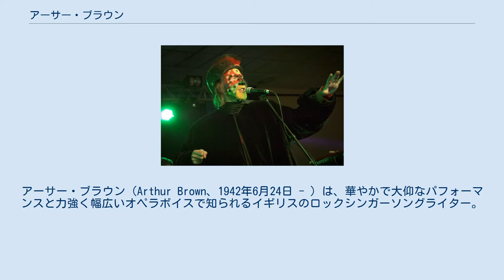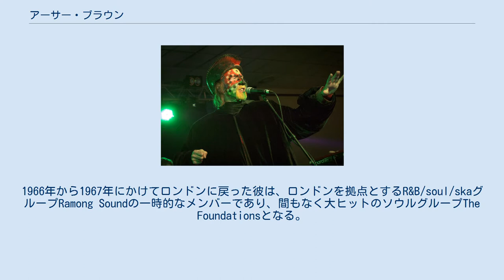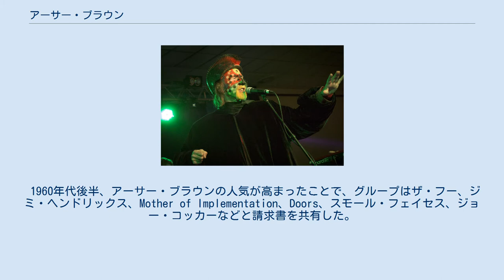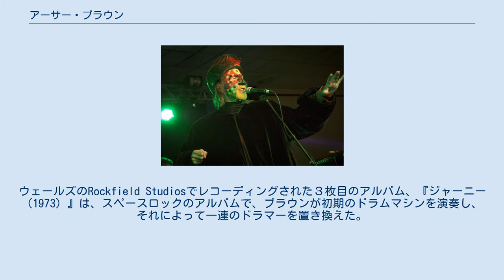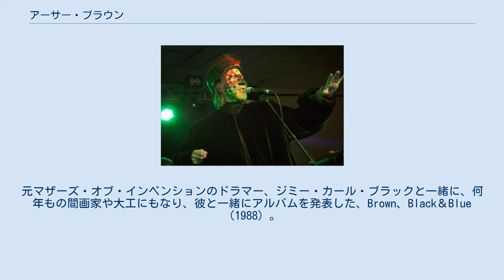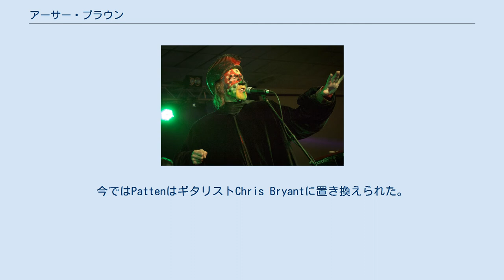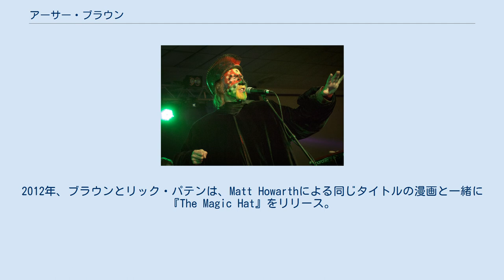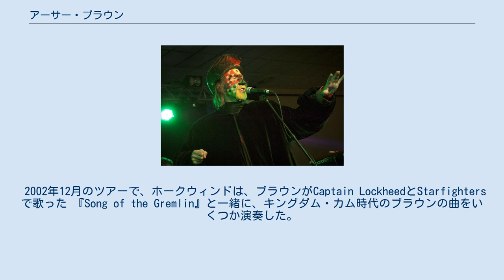アーサー・ブラウン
アーサー・ブラウン（Arthur Brown、1942年6月24日 - ）は、華やかで大仰なパフォーマンスと力強く幅広いオペラボイスで知られるイギリスのロックシンガーソングライター。
そのボーカル・スタイルと狂気じみたステージ上のペルソナとコンセプトで幅広いミュージシャンに大きな影響を与えてきた。
彼はショック・ロックとプログレッシブ・ロックのパイオニアであると考えられており、ヘヴィメタル音楽にも影響を与えている。
 ブラウンは様々なグループのリードシンガーで、最も注目すべきクレイジー・ワールド・オブ・アーサー・ブラウンとキングダム・カム、そしてホークウィンド、ザ・フー、ジミ・ヘンドリックス、クラウス・シュルツェそしてフランク・ザッパとの関係が続いている。
 彼は1968年のシングル「Fire（ファイアー）」で最もよく知られており、イギリスのシングルチャートとカナダで1位、米ビルボード100で2位に達した。
親アルバム『クレイジー・ワールド・オブ・アーサー・ブラウン』は英チャート2位、米チャート7位。
 キングダム・カムのアルバム『ジャーニー（1973）』は「振り返ってみるとドラムマシンを使用した最初のロックレコードの1つとして最もよく知られていたが、1973年にはまだまったく目新しかった」。
 シングル「Fire」の成功の後、マスコミは曲の冒頭で叫んだ一節を参照して、ブラウンをしばしば「The God of Hellfire（地獄の炎の神）」と呼んでいる。
 ブラウンは両親がゲストハウスを経営していたウィットビーで生まれた。
ヨークシャー州リーズのRoundhay Grammar Schoolに通った後、ロンドン大学とレディング大学に通って哲学と法学を学んだが代わりに音楽に興味を持ち、レディングにいる間に彼の最初のバンド、Blues and Brownを結成。
ロンドンで数々のバンドを続けた後、ブラウンはその後1966年にパリに移り、そこで彼は演劇のスキルに取り組んだ。
この期間中、彼はエミール・ゾラの小説ラ・キュリーのロジャー・バディム映画のために2曲をレコーディングした。
1966年から1967年にかけてロンドンに戻った彼は、ロンドンを拠点とするR&B/soul/skaグループRamong Soundの一時的なメンバーであり、間もなく大ヒットのソウルグループThe Foundationsとなる。
 ※wikipediaのクレイジー・ワールド・オブ・アーサー・ブラウンも参照のこと FoundationsがPye Recordsと契約を結ぶまでに、ブラウンはグループを離れて自身のバンド、クレイジー・ワールド・オブ・アーサー・ブラウンを結成した。
バンドはヴィンセント・クレイン（ハモンドオルガンとピアノ）、ドレイチェン・シーカー（ドラム）とニコラス・グリーンウッド（ベース）という構成だった。
ブラウンは、1967年のウィンザーフェスティバルでの初登場時にメタノールに浸した頭蓋骨をかぶっていたときのように、燃える金属製のヘルメットの使用を含む異例の公演ですぐに評判を得まる。
偶然に彼の頭の上に注がれた燃料は発火した。
傍観者はブラウンの頭にビールを注ぐことで炎を消し、重傷を防いだ。
燃えるような頭はアーサーブラウンの象徴となった。
時には1970年7月にイタリアのシチリアで開催されたパレルモポップ70フェスティバルでも演奏中に全裸になり、そこで逮捕され、国外追放された。
彼はまた彼がステージ上でしていた極端なメイクアップで注目された。
それは後にアリスクーパーやKissのステージに反映されることになる。
彼はまた強力なオペラ調バリトン声と高いピッチのスクリームで有名だった。
 1968年までに、デビューアルバム、『クレイジー・ワールド・オブ・アーサー・ブラウン』は大西洋の両側でヒットとなった。
ザ・フーのマネージャーであるキット・ランバートによってプロデュースされ、ピート・タウンゼントによってトラックレコードでエグゼクティブプロデュースされた、ランバートとクリス・スタンプによって始められたレーベルは、同様に驚くべきヒットシングル『Fire』をスピンオフし、同様に奇妙なショーマンであるスクリーミン・ジェイ・ホーキンスによる「I Put a Spell on You」のバージョンを含んでいた。
『Fire』は100万部以上を売り上げ、そしてゴールドディスクを授与された。
それ以来、その曲のオープニング...